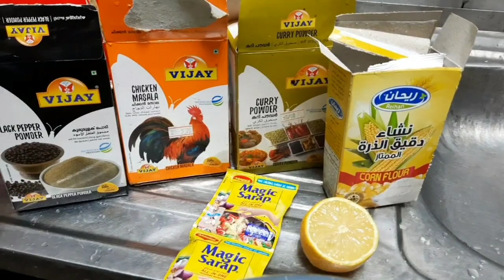LUTONG FRIED CHICKEN SPICY YUMMY